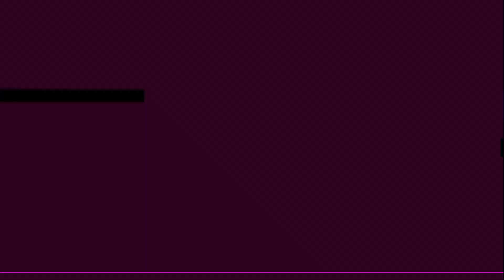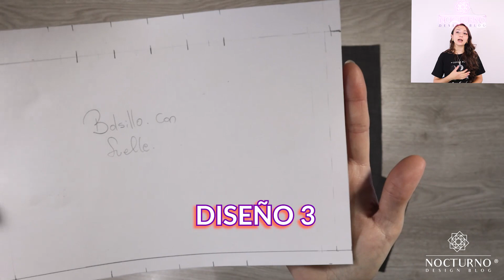Cómo coser BOLSILLOS CON FUELLE paso a paso + Molde gratis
Cómo hacer un bolsillo estilo cargo
Tutorial de costura paso a paso
Descarga el molde gratis

Chocolate Cookie Jam - An Jone; Smokin Sticks - Text Me Records _ GrandBankss; Biblioteca de audio de YouTube.